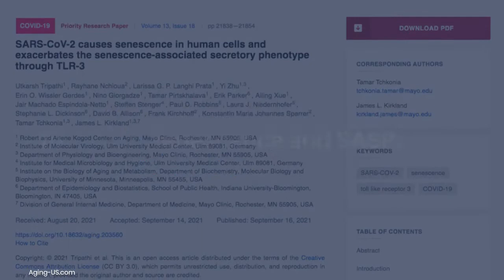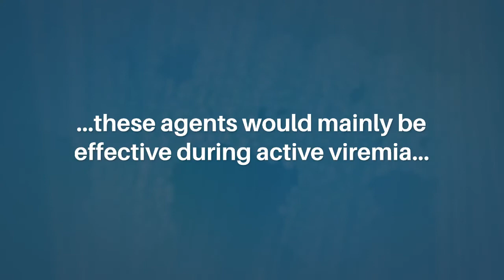COVID Induces Cell Senescence and SASP via TLR-3 | Aging-US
Abstract

Senescent cells, which arise due to damage-associated signals, are apoptosis-resistant and can express a pro-inflammatory, tissue-destructive senescence-associated secretory phenotype (SASP). We recently reported that a component of the severe acute respiratory syndrome coronavirus 2 (SARS-CoV-2) surface protein, S1, can amplify the SASP of senescent cultured human cells and that a related mouse β-coronavirus, mouse hepatitis virus (MHV), increases SASP factors and senescent cell burden in infected mice. Here, we show that SARS-CoV-2 induces senescence in human non-senescent cells and exacerbates the SASP in human senescent cells through Toll-like receptor-3 (TLR-3). TLR-3, which senses viral RNA, was increased in human senescent compared to non-senescent cells. Notably, genetically or pharmacologically inhibiting TLR-3 prevented senescence induction and SASP amplification by SARS-CoV-2 or Spike pseudotyped virus. While an artificial TLR-3 agonist alone was not sufficient to induce senescence, it amplified the SASP in senescent human cells. Consistent with these findings, lung p16INK4a+ senescent cell burden was higher in patients who died from acute SARS-CoV-2 infection than other causes. Our results suggest that induction of cellular senescence and SASP amplification through TLR-3 contribute to SARS-CoV-2 morbidity, indicating that clinical trials of senolytics and/or SASP/TLR-3 inhibitors for alleviating acute and long-term SARS-CoV-2 sequelae are warranted.

Keywords - aging, SARS-COV-2, senescence, toll like receptor 3, COVID-19

About Aging-US